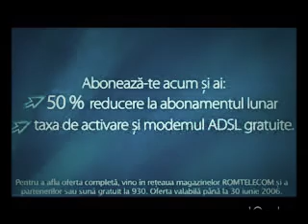July 10, 2019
clicknet-explosion-h264.mp4